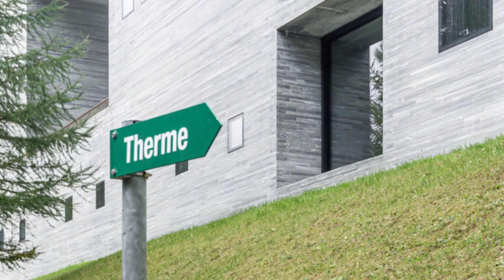Architectural Paradise: The Unique Experience of Therme Vals by Peter Zumthor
Get ready for a fascinating journey through the breathtaking architecture of Peter Zumthor! In our new video, we will explore one of the most extraordinary works of the renowned Swiss architect: Therme Vals.

Discover how Zumthor turned the simple idea of a spa into a complete sensory experience, harmoniously blending stone, water, and nature.

Come marvel with us at this architectural oasis and leave inspired!